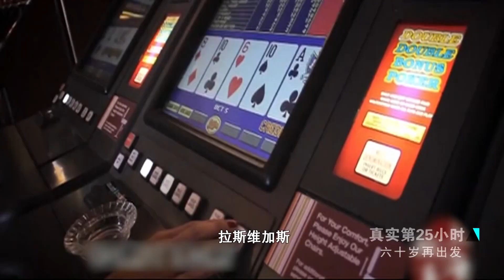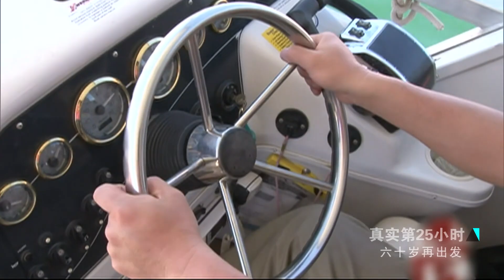险情出现 房车轮胎坏掉 一对美国夫妇出手相助《六十岁再出发》【SMG纪实人文官方频道】